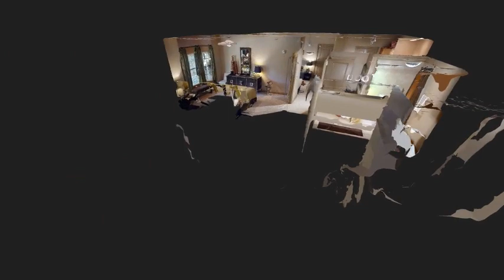Apartments in San Antonio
Palomino Apartments
Sophisticated Style in San Antonio

Exquisitely located inside of Loop 1604 at I-10, Palomino Apartments at 14111 Vance Jackson Road, San Antonio, TX 78249 is home to true Texas style and grace, offering easy access to all the very best shopping and dining that San Antonio has to offer.

Our variety of spacious one and two bedroom apartments means you’ll easily find a apartment that’s perfect for your needs along with all the luxurious amenities your heart desires, here in the heart of San Antonio. And Palomino is pet-friendly, so your four-legged family members will be right at home, too! You’ll love the many features and options of your new apartment at Palomino, including:

    Island kitchens with lots of pantry space.
    Sleek, designer black appliances.
    Ice makers.
    Built-in microwaves.
    Easy-to-clean stove top/ranges & self-cleaning ovens.
    Built-in dishwashers.
    Garbage disposals/vegetable washers.
    Luxurious granite counter tops.
    Elegant brushed nickel hardware.
    Ceramic tile flooring.
    Barefoot-friendly speckled Berber carpet and rich, wood-style flooring.
    Oversized garden-style bathtubs.
    Multiple phone cable lines wired for high-speed services.
    Full-size, in-home washers & dryers.
    Ceiling fans in every bedroom and living room.
    Built-in computer niches with shelving.
    Spacious private patios.
    Digital thermostats.
    Airy, 9-foot ceilings.
    Detached garages/carports.
    Coffee/latte pre-painted interior.
    Accent wall options.
    Double paned windows.
    Tons of storage space including walk-in and linen closets.

    Our own state-of-the-art Fitness Center, so you can say goodbye to your daily gym commute and membership fees.
    Amazon/HUB package 24/7 package pick up access.
    A resident Entertainment Room with a fully-equipped kitchen, billiards table and multiple flat-screen televisions.
    Business Center with high-speed Internet & all-in-one printer/fax/copier/scanner.
    Internet Café with coffee bar.
    2 resort-style swimming pools with poolside cabanas.
    Outdoor cabana kitchen areas with multiple flat-screen televisions, gas grill and food prep area.
    Grand, dual-sided outdoor fireplace lounge with multiple flat-screen televisions.
    Covered and detached garage parking.
    Private, gated community access.
    Tanning beds.
    Outdoor courtyards.
    Pet waste facilities throughout the property.
    Public transportation nearby.
    Recycling and valet trash pickup.
    Executive Conference Room with a flat-screen television.
    Lush and expertly-maintained landscaping.
    A full calendar of community social and wellness events.